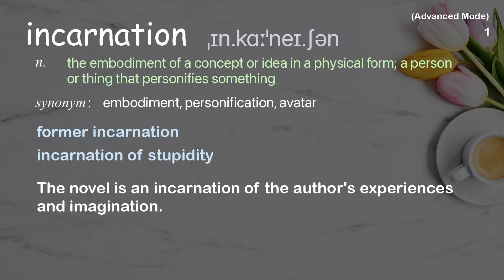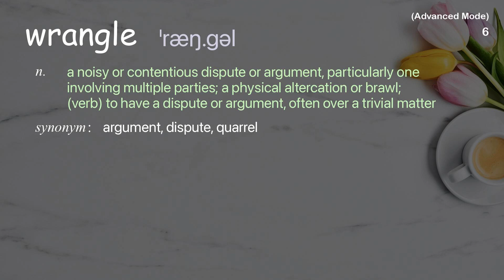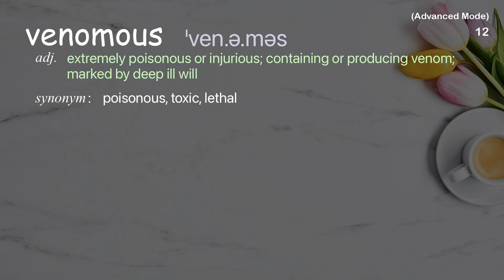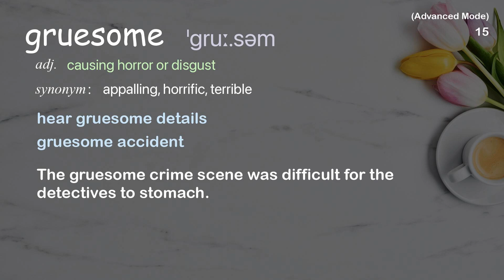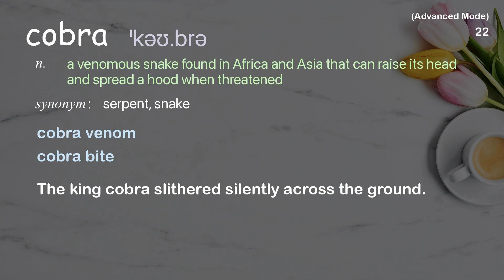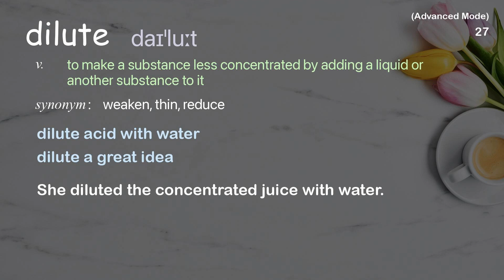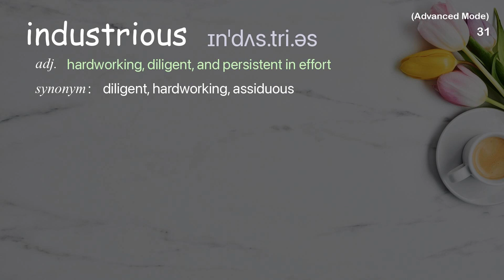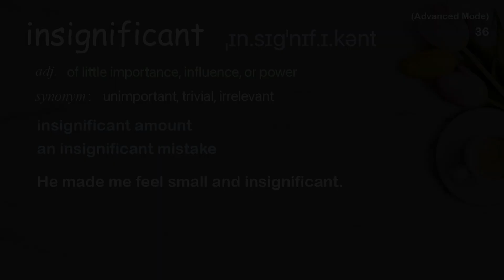36 Advanced Academic Words Ref from "Michel Dugon: The secrets of spider venom | TED Talk"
■PLEASE NOTE

■Reference Source
Michel Dugon: The secrets of spider venom | TED Talk